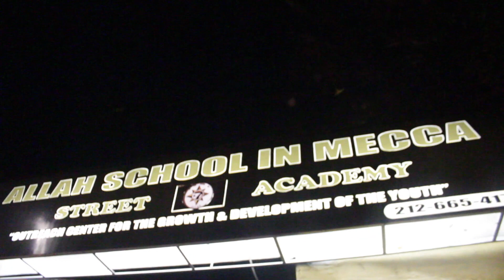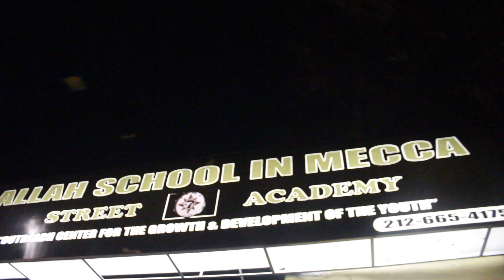Allah B shows his scars from being bit by a rat in 1948 (Part 2)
Allah B details how he was bitten by a rat in 1948, being only a few months old in his crib.